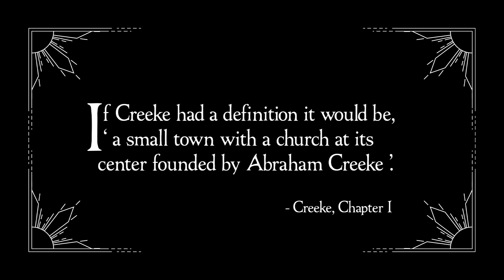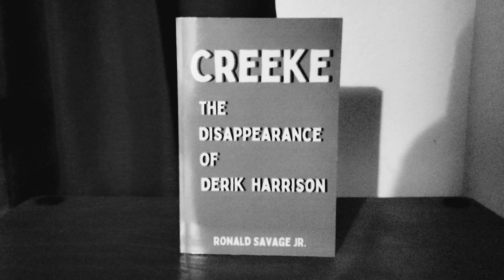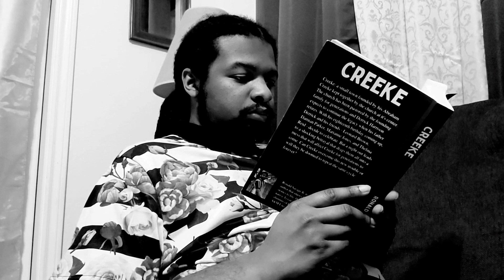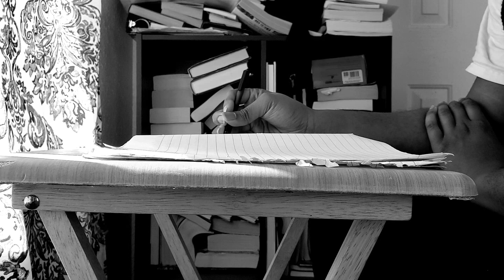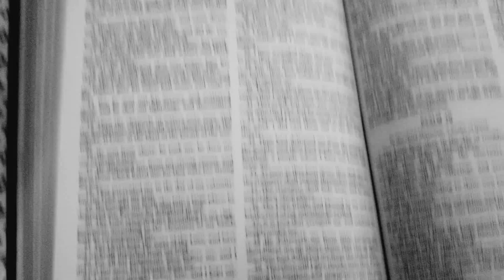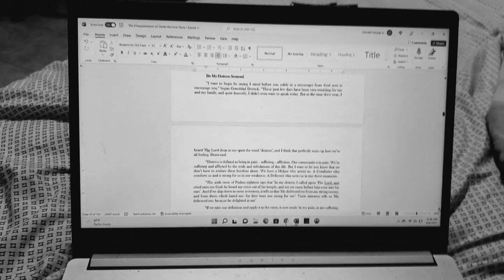The Making of The Disappearance of Derik Harrison | A Book Writing Documentary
A behind-the-scenes documentary exploring the process of writing and publishing 'The Disappearance of Derik Harrison'.

Book Description:
The youngest member of the Harrison family, Derik, is missing following a terrible house fire. His siblings - Matthias, Deidrick, Allison, and their cousin Derek - are desperate to find him, but they will need to help themselves and their family before they can help Derik. Matthias is fighting his past temptations and actions, Deidrick has commitment issues, Allison cannot get along with her mother, Derek is on the verge of an identity crisis, and the elders of the family are in disarray. Will the Harrisons stand strong against their trials and find Derik or will they crumble under pressure?